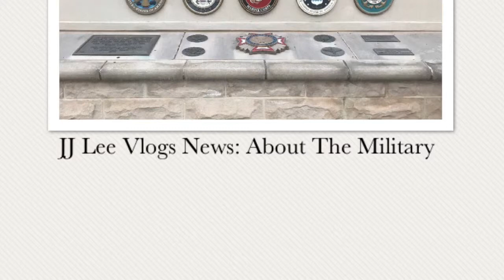Remembering John F. Bolt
Hey y'all what's up? I am back with another video about a war hero and I hope you all enjoy.